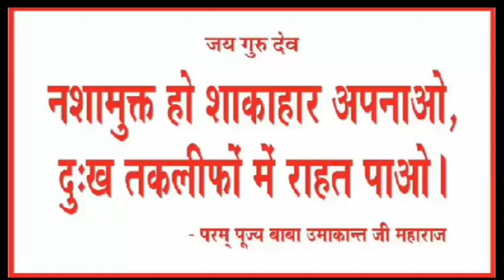Two Colour Laddu Gopal woolen dress/woolen dress for Kanha ji/सर्दी की पोशाक लडडू गोपाल की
Jaigurudev  friends,

Two Colour Laddu Gopal woolen dress/woolen dress for Kanha ji/सर्दी की पोशाक लडडू गोपाल

very easy and beautiful winter dress with pagdi

Sk wool

About video
दो रंग से बनी लड्डू गोपाल की सर्दी की पोशाक
Golden yellow and blue color se Laddu Gopal ki winter dress
pink and red se Laddu Gopal ki winter dress
12 number crosia use Kiya Hai
Related search.
Laddu gopal dress
Kanha dress
0 number Kanha ji ki woolen dress
0 size Laddu Gopal
2 number Kanha ji ki dress
4 number Kanha ji ki dress
Gopal dress
Gopal Ji ki winter dress
6 number Kanha ji ki woolen dress

Laddu Gopal
Kanhaji dress
Balgopal dress
Thakurji jama